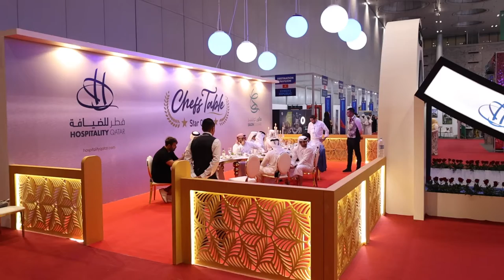Day 1_Hospitality Qatar 2022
Hospitality Qatar 2022 Kicked off with a vibrant first day packed with activities and features. Visiting delegations, B2B meetings, culinary competitions, live cooking shows and Chefs’ master classes made day 1 of Qatar’s largest and longest-running HORECA trade exhibition the ultimate hospitality destination for all industry professionals in Qatar.